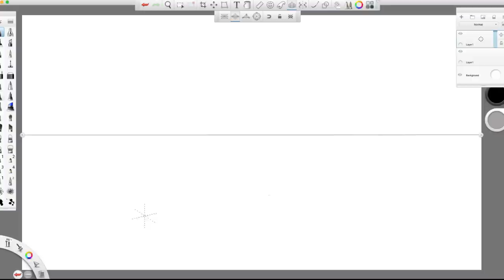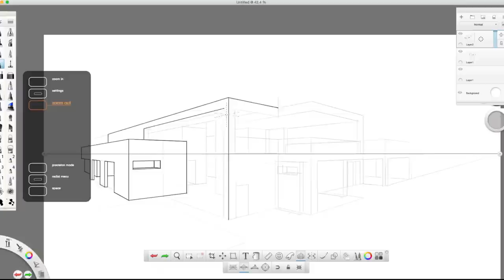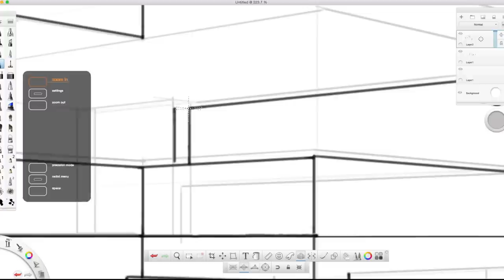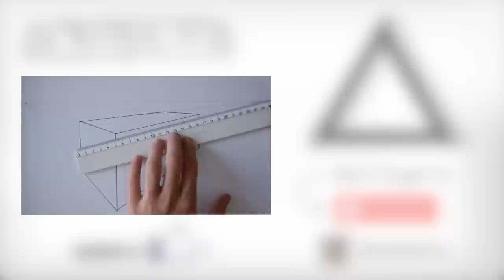ARCHITECTURE | DESIGN #6: DRAWING A MODERN HOUSE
So this is actually the first time I use digital media to make a drawing :) Im liking this new software I use called Sketchbook. For any artist eager to draw and make awesome stuff, this is an amazing program to start with. Hope you enjoy the video!

Comment and Like if you want more!!

Songs:
Mendum - Elysium